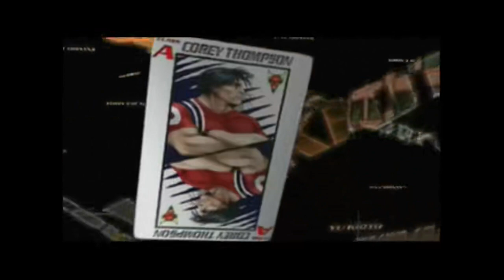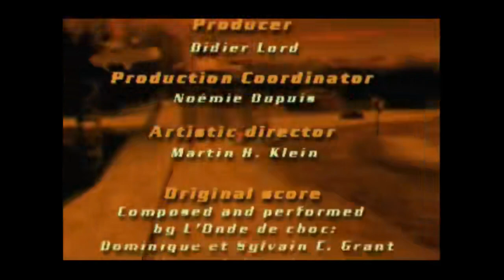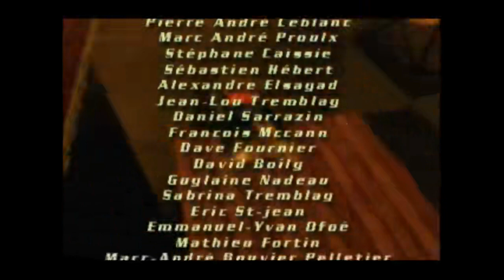Complete Walkthrough - Speed Devils - 1999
Game: Speed Devils
Company: Ubisoft
Year: 1999
Console: Dreamcast

An arcade race game. It is a bit challenging when you reach the end, you have to try some races many times to know them well in order to win.

Hints:
 - Save everytime you win a race

 - Learn to use the Handbrake in some tight turns

 - Let go of the accelerator from time to time, it helps to slide less

 - Try different tires, in most case, the Standard tires will do just fine even in Winter but sometimes it helps to change the tires

 - Accept all bets as much as possible because some unique add-ons are in it and this is the only way to get them

 - To get the Mystere car, the best in the game, you have to win Class A and win against Driver X right after as a bet

 - When going against Driver X, it is really hard, you kind of have no choice but to ram into him when the race start to slow him down

 - For a championship of 5 races, you don't need to win first position in all races, you only need to get the first position for 3 races to win the championship

 - When you have beaten Driver X and win the Mystere car, the game is considered finished, you can still play indefinitely but Driver X is no longer there